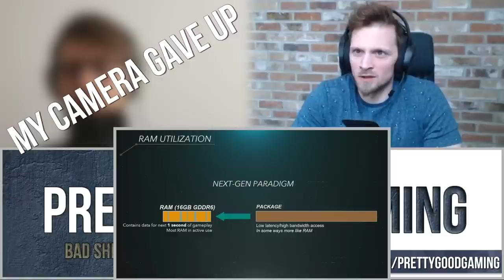Playstation 5 & Xbox Series X Specs Comparison | Best of PS4 Dreams & MORE | Gaming Podcast 54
Beech Horn
Not That Rob Lowe
Ghost0012
Felix
John-Patrick

Timestamps
00:00 Intro chat & minor update
03:14 Console comparison
19:03 Dreams
36:59 Podcast Questions
38:42 Bad Dad Joke of the Week

PGG MERCH